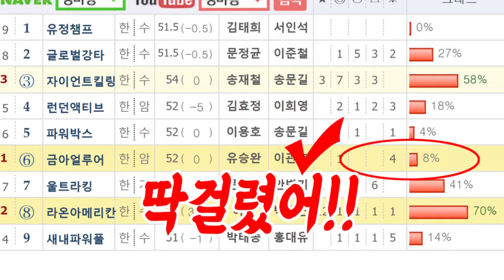후끈하게~ 메인승부로 83배! 83배! 문정균 기수 로열태리! 제대로 노렸네요👍😁🐴